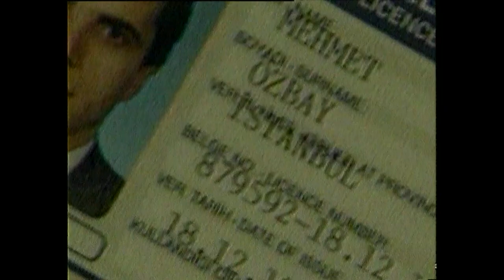SUSURLUK KAZASININ ARDINDAN KANAL D EKİBİ ÇATLININ EVİNİ BULMUŞTU.